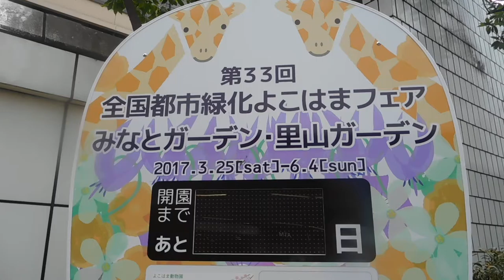DSCN9916全国都市緑化フェア20161030横浜駅相鉄口のカウントダウン